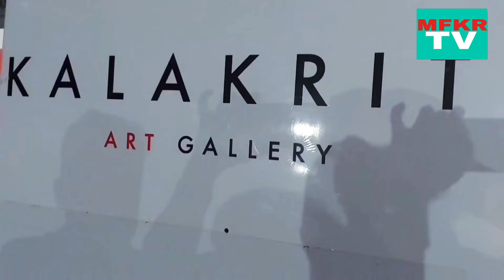venkat gaddam inner Kali unique exhibition of art fashion and poetry kalakrit art gallery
venkat gaddam